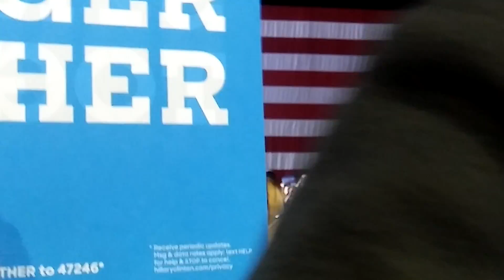Hillary Clinton En Las Vegas 10/12/2016!!!